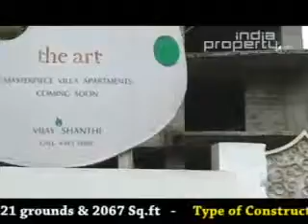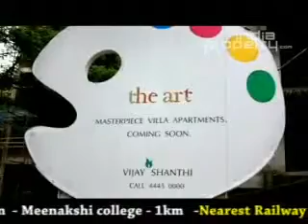The Art ind